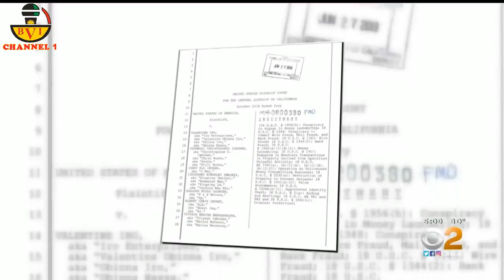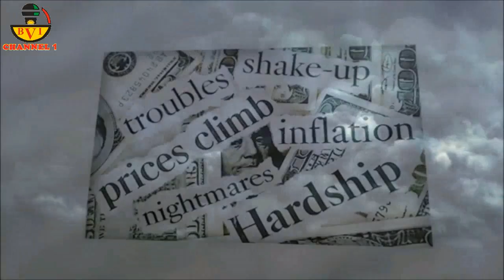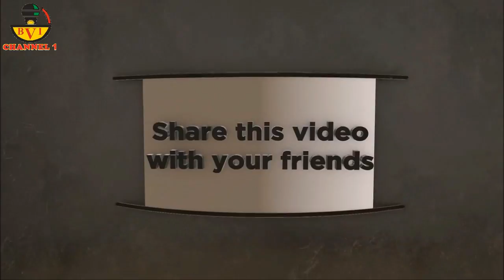FBI List: Nigeria Political Class Are Worse Than Yahoo Boyz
For more Charly Boy (Area Fada)

Naija Politicians Worse Pass Yahoo & Drug Pushers Put Together.
Na only person wey get better image dey cry say person dey spoil his image.
Nigeria no get image, what we have here is monumental failure of a government, government wey dey defraud his people.
And Nigerian people Mumu Never Do...
Until Nigerian People
Mumu Don Do, they will not realize say
Na we Be Government

Account Details:

Naira Account:
Account Name: Bia Voice International Ltd.
Bank Name: First Bank
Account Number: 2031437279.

Dollar (USD) Account:
Bank name: First Bank Plc
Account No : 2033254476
Swift code : FBNINGLA
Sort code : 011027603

Cheers.